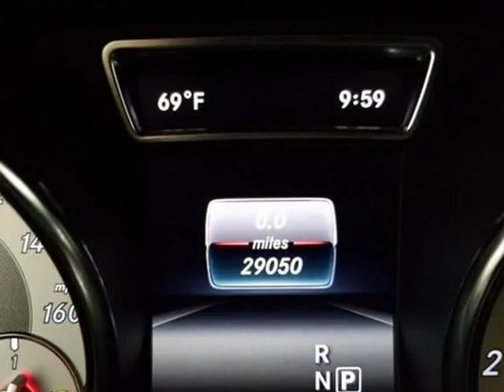2016 Mercedes-Benz CLA CLA 250 (Jacksonville, Florida)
City Mitsubishi
10575 Atlantic Blvd
Jacksonville